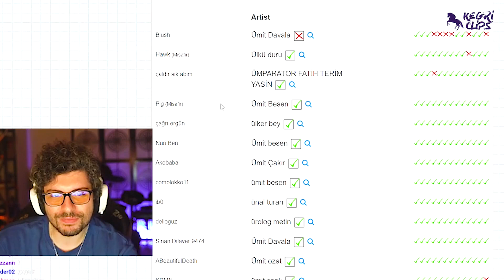artist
Sohbetin katmanlaştığı, atların ilahlaştığı, trollerin eğitildiği, kötü şakanın bile efektlerle değer gördüğü gecelerin en derin kanalının kesitleri.
Lütfen beni Instagram'dan takip et.